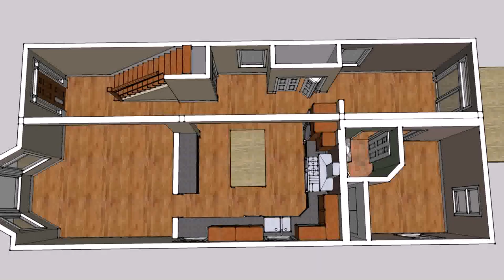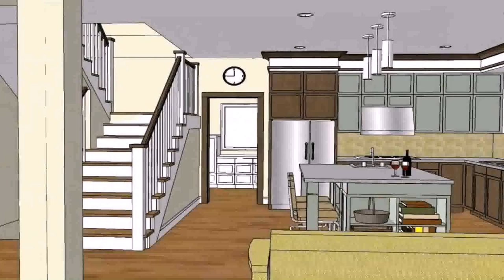Small Home Design Floor Plan (see description)